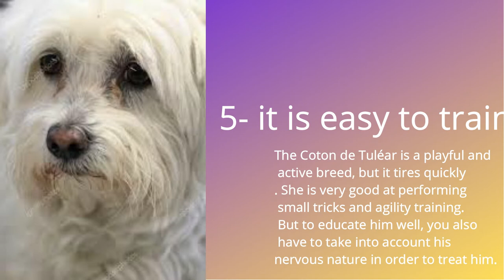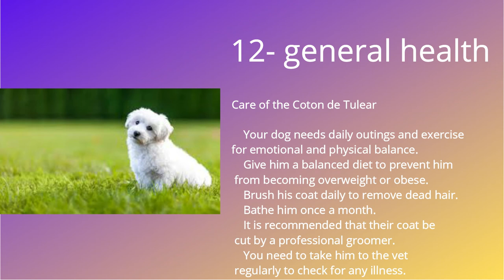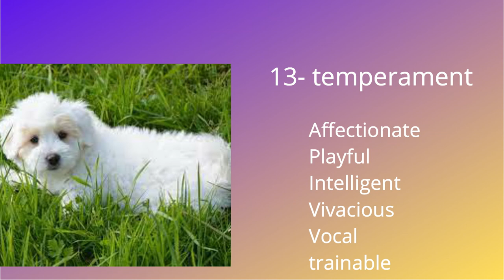Coton de Tulear INFORMATIVE video for this RACE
Today I bring you this beautiful dog and sweet animal that if you are interested in adopting one or you already have one, have a small sample of what this child contains